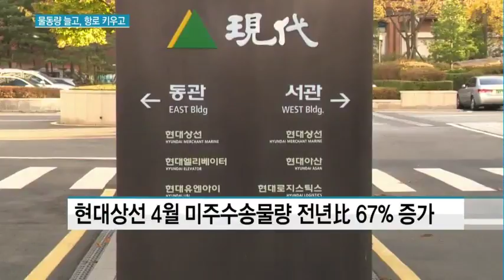물동량 늘고 신규 항로 열고...현대상선 '내년 정상화' 기대감 커져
06/12 MTN 투데이

바닥까지 떨어졌던 국내 해운업황이 살아날 조짐을 보이고 있습니다.국내 유일 국적선사로 남은 현대상선은 물동량이 급증하는데다 신규 항로 개설 등에 박차를 가하고 있어 내년엔 정상화를 예고하고 있습니다. 최소라 기자입니다.